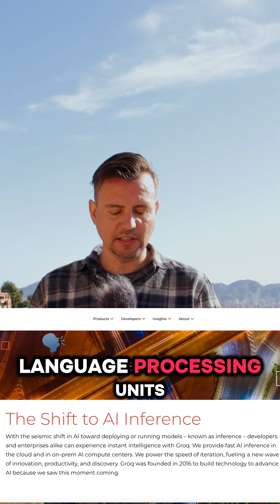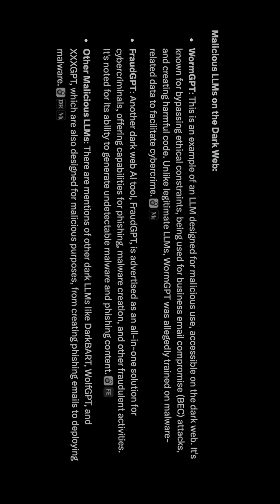Why China's AI Dominance Is Changing The World Forever?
China is rapidly developing its own AI chips, leveraging open-source AI to disrupt the market, and investing in 300+ gigawatts of renewable energy to power its expansion. Meanwhile, the West is stuck in regulatory red tape and pricing wars they can't win.

Could this open-source push be a poison pill strategy to cripple Silicon Valley? And with pirated AI models flooding the dark web, who really controls AI in the future?